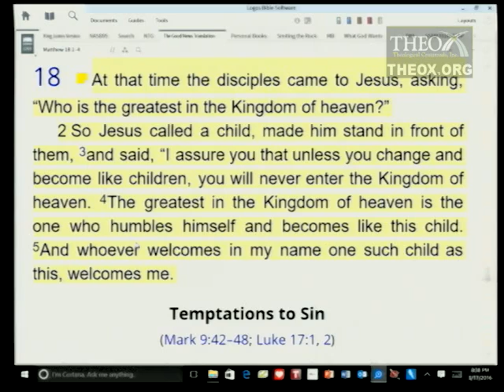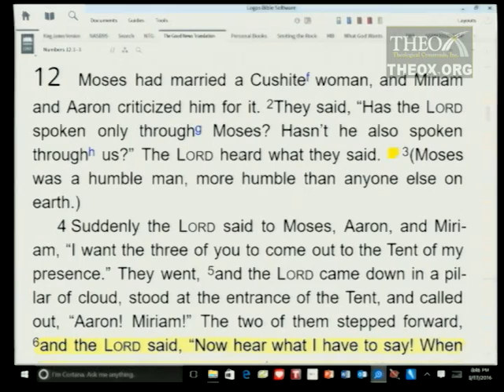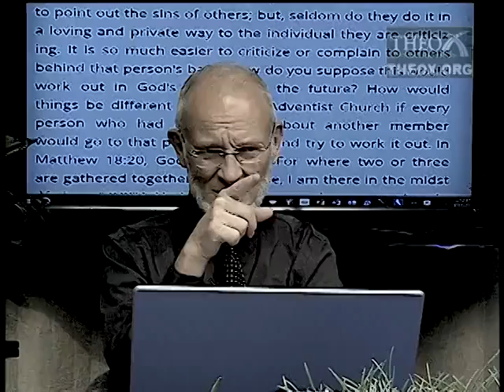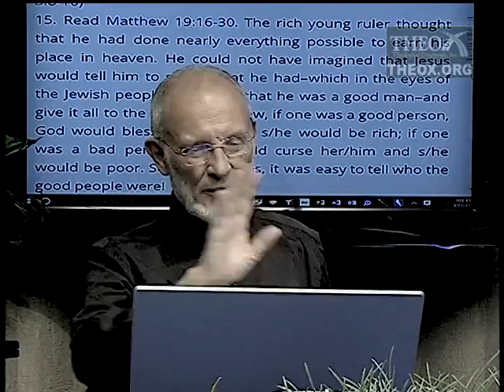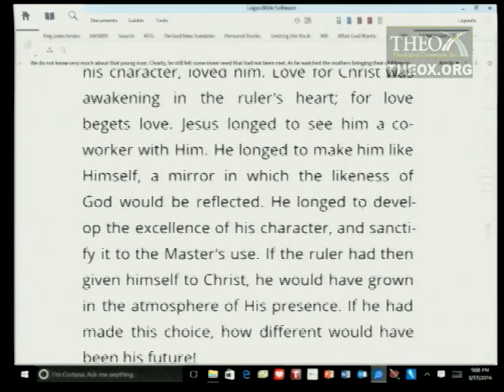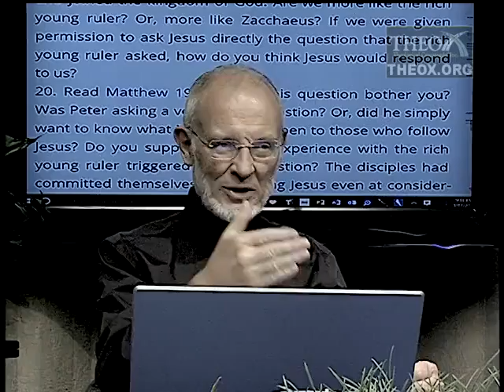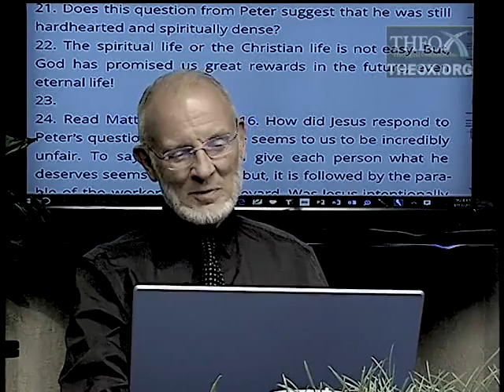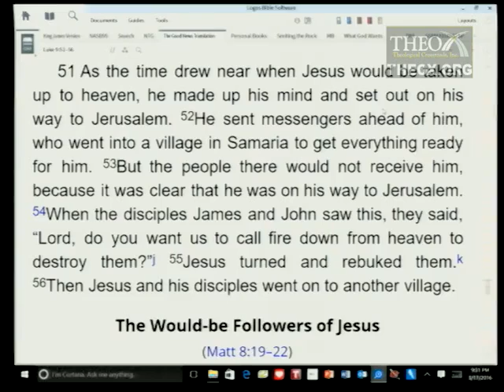9. Idols of the Soul (May 28) Ken Hart Sabbath School 2016 Quarter 2 Lesson 9 "Matthew"